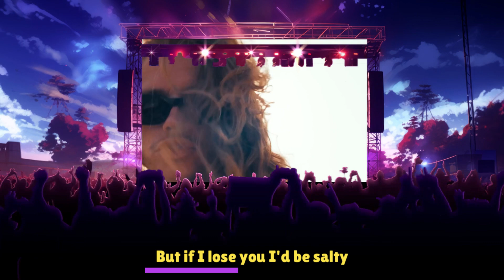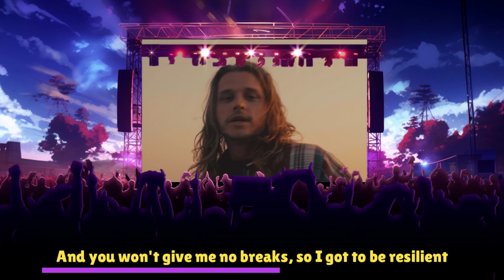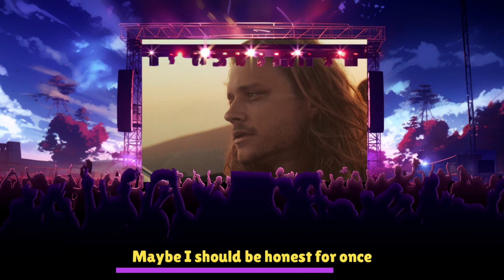Cal Scruby - "Not Sorry" [Lyrics] Concert Edition | Showroom Partners Entertainment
Lyrics:

[Intro]
Yeah, Yeah
Maybe I should be honest for once

[Verse 1]
I mean, it's not that I'm lying, I just don't tell the truth
Overthinking, I'm trying to be in a better mood
Don't want to blow it, don't want to yell at you
I bless you, pass when I test you
You forgive me for the shit I won't confess to
These white lies, white lines, in the restroom
I do them all to protect you
Baby, I'm an imperfect man
I don't understand, why I should worry but can't
Words that you want to hear, I'm to hurt to say 'em (Damn)
Learned that if I said it I'll regret it
You gonna edit how I said it (Ooh ooh)
That's a burn girl, get that anesthetic
Brr, it's a cold world, better get that fur and pet it
All you do to off set it, covered up with cosmetics
No, you not all that, cause you not that authentic
Awh, sorry

[Chorus]
I'm not sorry, I'm not sorry
No I'm not apologetic
If I said that shit then I meant it
Girl I'm sorry
But I'm not sorry, I'm not sorry
If I said that shit I then meant it
If I said that shit then I-
See rap shows near Boston

[Verse 2]
Yeah I get jealous, you get jealous too
It's win win, or it's lose lose
But if I lose you I'd be salty
Even though I'm telling women, you and I are not involved
If you done making moves, then what are we doing out of all
Girl, what happens if I grew, and I move on
You'd be salty, if I blew up by tomorrow (Yeah)
I'd hate to say, on the microphone
I'm always pulling back the curtain when I write a song
When I speak I'm never certain if I'm right or wrong
But time tells, spending mine alone
I light a
Cigarillo with the widow, yeah I like it strong
When I'm blowing, shit is better than when I get home
The smell I'm getting off the pillow isn't my cologne
I bite your neck, so you bite your tongue
It's dramatic behind the scenes, but I keep it filming
You want to be a millionaire, now? Regis Philbin
You been serving ten years like Serena Williams
And you won't give me no breaks, so I got to be resilient
I bounce back like I'm blocking the messages
You don't got no commas, why you talking percentages?
You don't feel nothing, you pretending you sensitive
Now you want to blame it on the end of your sentences
Well, girl I'm sorry

At Showroom Partners Entertainment we offer a huge variety of videos to entertain you. Aproaching 4,000 videos of all genres as well as meditation music, cartoons and much more! Something for all ages!